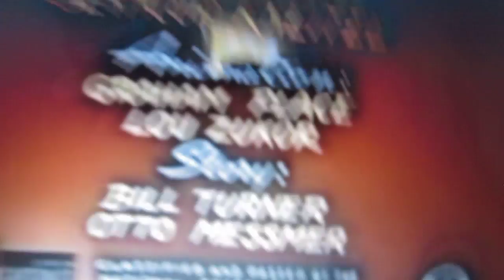Caillou Cuts School (RE-Release) Reaction